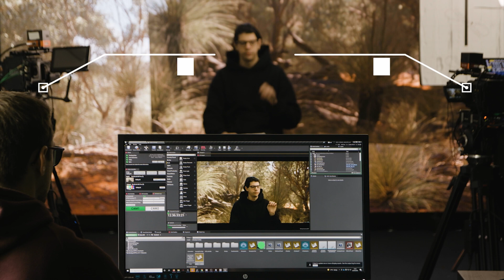Mo-Sys VP Pro XR and Multi-Cam Switching at PLAZAMEDIA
PLAZAMEDIA's prestigious World Cup 2022 broadcast benefited from the installation of a major LED Virtual Production studio delivered by Mo-Sys. In this video Hansjorg Baumgartner talks more about VP Pro XR and its Multi-Cam switching feature.